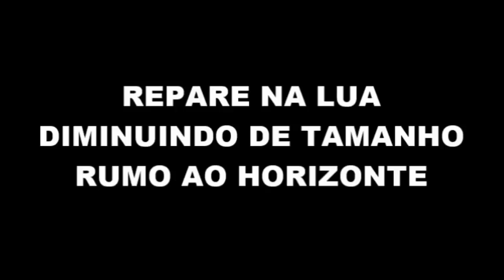TERRA PLANA - ECLIPSE LUNAR DURANTE O DIA (MAIS UM) - GLOBO DETONADO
LEIA A DESCRIÇÃO ABAIXO:
Pois é, existem várias provas que nos remete a pensar e concluir que a teoria do globo é uma farsa...